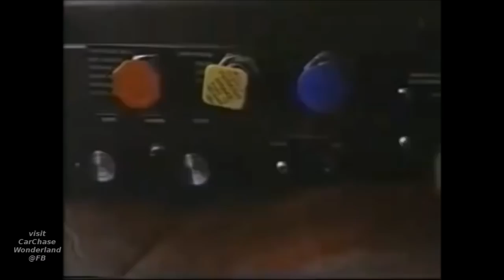Action scenes in High Ballin'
1973 Kenworth K-123 in High-Ballin', 1978 starring Peter Fonda.

Two truck drivers (Jerry Reed and Peter Fonda) fight off truckers hired by a leading trucker operation that wants to drive them out of business.

Buy HIGH BALLIN' on DVD here: Widescreen theatrical trailer for the 1978 film HIGH BALLIN'. Watch in high .

The Avengers (2012) Guardians of the Galaxy (2014) Avengers: Age of Ultron (2015)